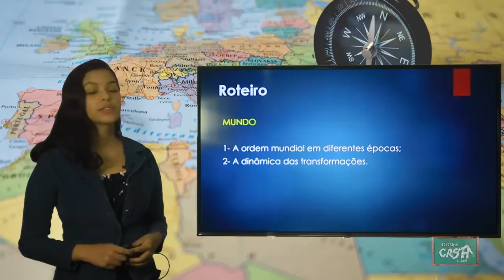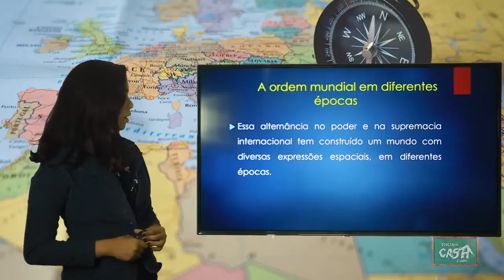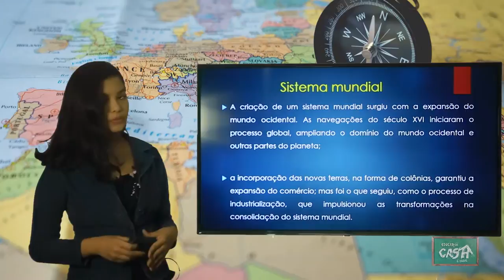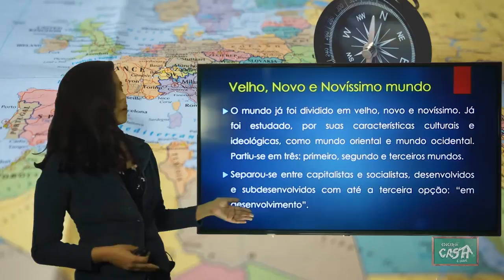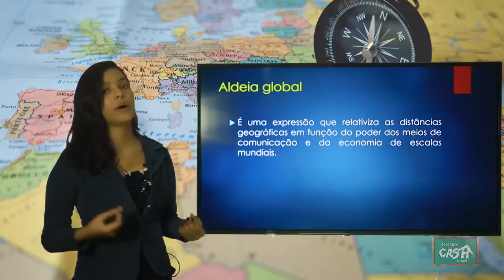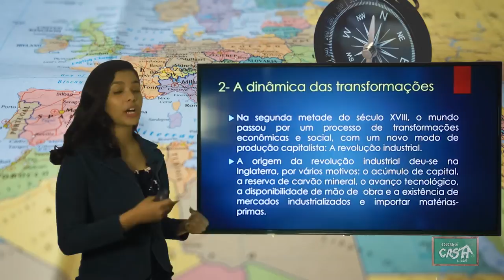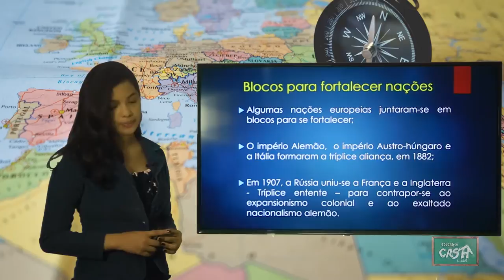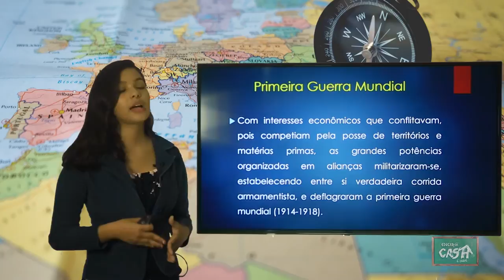9º ANO - I TRIMESTRE - GEOGRAFIA - AULA 1 - A ORDEM MUNDIAL EM DIFERENTES ÉPOCAS MUNDO